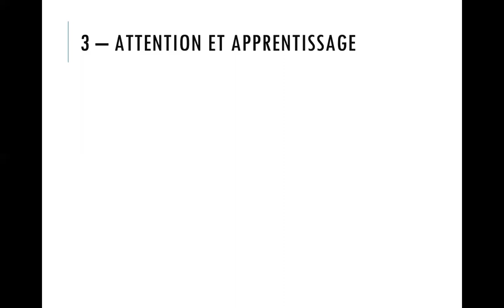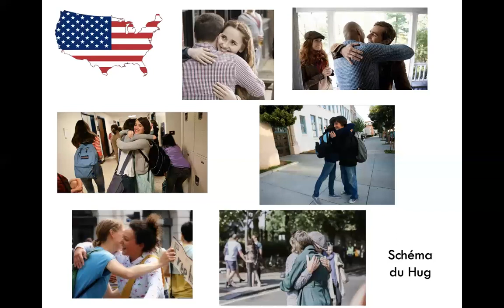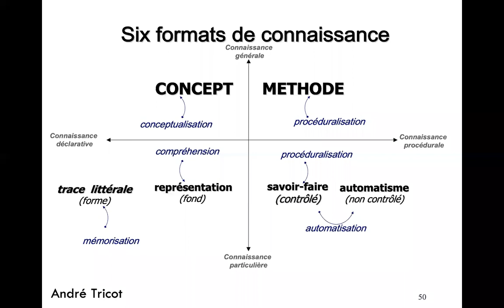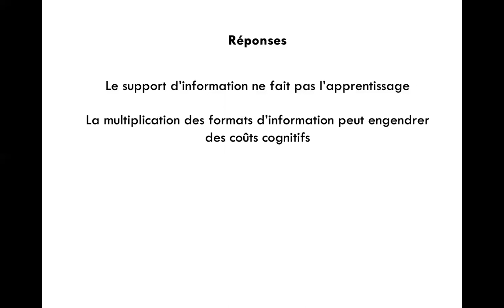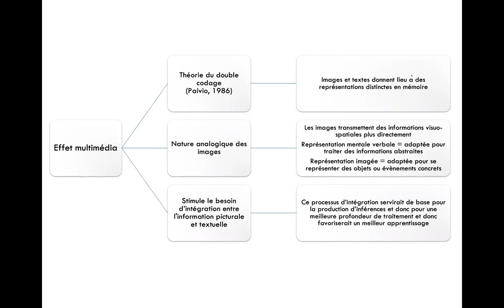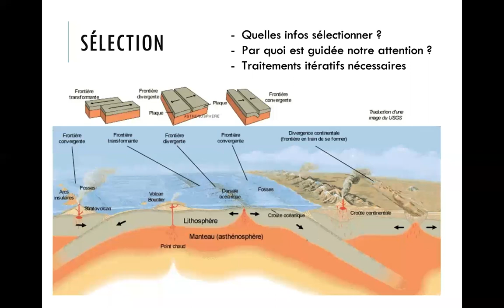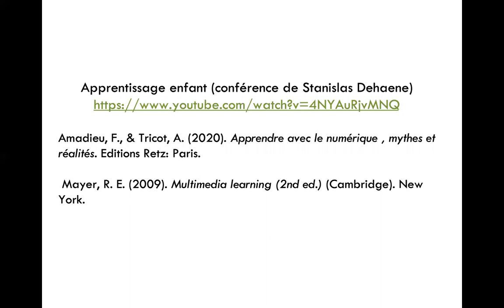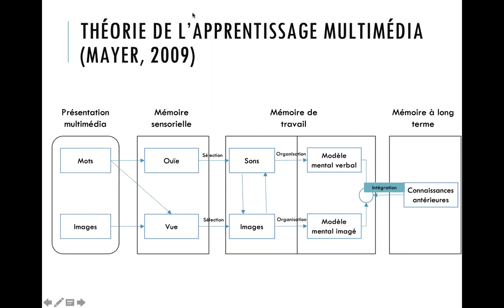Séance 3 UE PY0N503V psychologie Cognitive L3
Séance 3 de psychologie cognitive sur apprentissage Licence 3